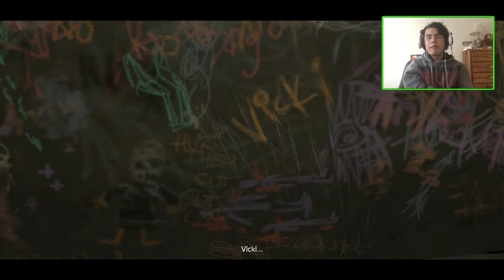Batman: The Telltale Series - Episode 5 - City of Light - Part 2 Playthrough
I Hope You Enjoyed Part 2 of Batman: The Telltale Series Episode 5 Guardian of Gotham played on the Xbox One
ith threats mounting around every corner, The Dark Knight’s identity and those closest to him are caught in the crossfires of vengeance. Which mask you choose in your fight for justice – Bruce Wayne or Batman – will determine the fate of Gotham.
Batman: The Telltale Series contains 5 episodes.
Episode 1: Realm of Shadows
Episode 2: Children of Arkham
Episode 3: New World Order
Episode 4: Guardian of Gotham
Episode 5: City of Light
💝PlayStation            Gamerpercy456_
💚Xbox                       Gamerpercy456
😻Awesome Playthroughs!
I try to reply the comments or thumbs up the comments (Showing that I've seen it already) :3